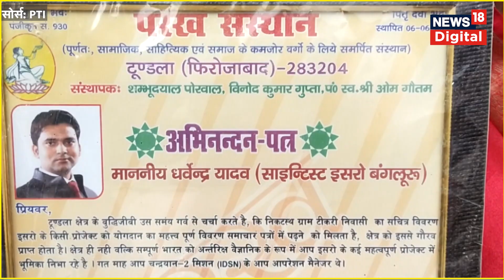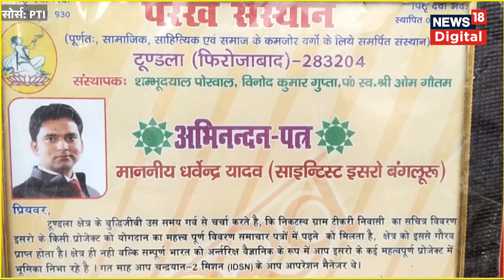Chandrayaan 3: Uttar Pradesh के फिरोजाबाद जिले का टिकरी गांव चंद्रयान-3 की वजह से क्यों चर्चा में?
उत्तर प्रदेश के फिरोजाबाद जिले का टिकरी गांव चंद्रयान-थ्री के सफर पर टकटकी लगाए है और उस लम्हे का बेसब्री से इंतजार कर रहा है जब बुधवार की शाम को वो चंद्रमा की सतह पर उतरने की कोशिश करेगा। ऐसा इसलिए क्योंकि टिकरी गांव के रहने वाले धर्मेंद्र यादव इसरो यानी इंडियन स्पेस रिसर्च ऑर्गनाइजेशन में वैज्ञानिक हैं और चंद्रयान-थ्री मिशन टीम का हिस्सा हैं।